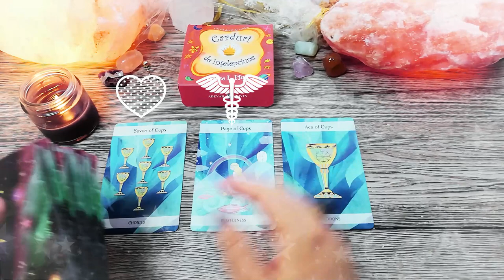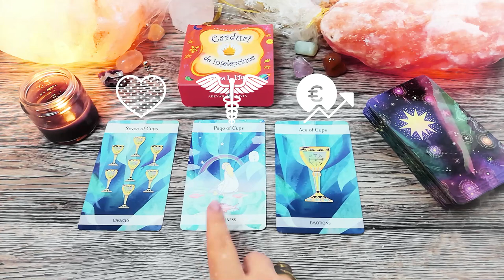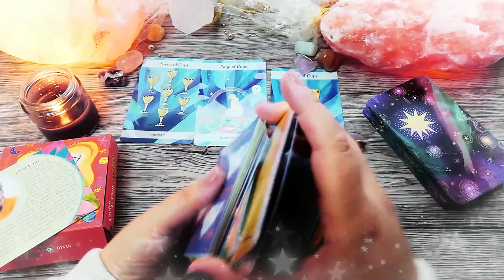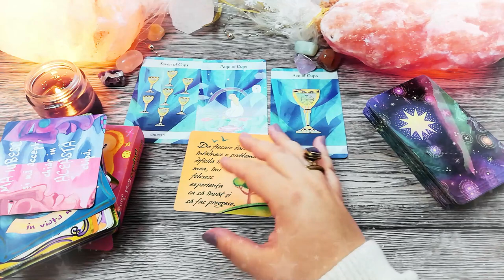La Mulți Ani-Anul Nou Chinezesc | Vineri 12 Februarie 2021 |📅 Tarot zilnic| ❤️dragoste💊sănătate💲bani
În această etalare de tarot generală am extras 3 cărți pentru ziua de Vineri 12 Februarie 2021. Prima carte este pentru energia în dragoste, a doua carte pentru sănătate și a treia carte pentru energia financiară (carieră, afaceri, bani). La final am extras și o carte oracol din setul de cărți ale înțelepciunii.

Introducere 00:00
❤️DRAGOSTE💋  00:16
⚕️SĂNĂTATE💊 03:43
💲AFACERI, BANI, CARIERĂ💰 05:46
🔮 ORACOL – CARDURI DE ÎNȚELEPCIUNE 🧿 08:20